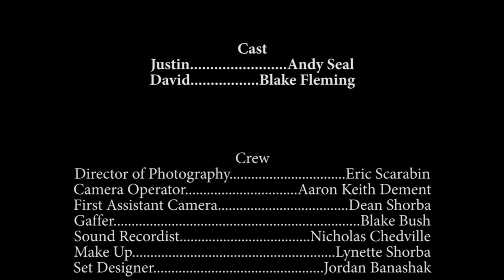Good Enough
What would you do if you found out your best friend was planning on taking steroids to increase his chances for a college scholarship?  David became concerned, really concerned for his friend, because he knew that taking steroids was not only risky, it was downright dangerous.  What would you do if faced with this situation?  Would friendship overrule the need to tell someone?